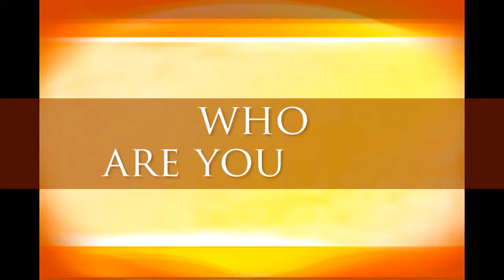Experiencing God: Who Are You FOR? (November 5, 2017)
Experiencing God: Who Are You For?

Key Scriptures:
Luke 15:10
Romans 8:26
Hebrews 2:16-18
Romans 8:32, 34
Ephesians 1:3
Matthew 5:45

Need help looking up scripture? Try blueletterbible.com it is a great resource for looking up scriptures.